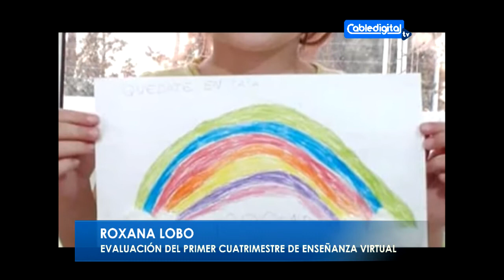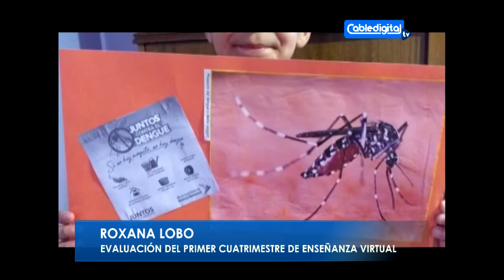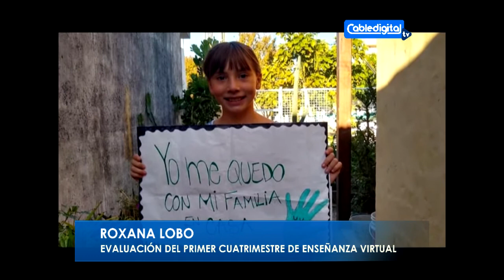ROXANA LOBO EVALUACION DEL PRIMER CUATRIMESTRE DE ENSEÑANZA VIRTUAL